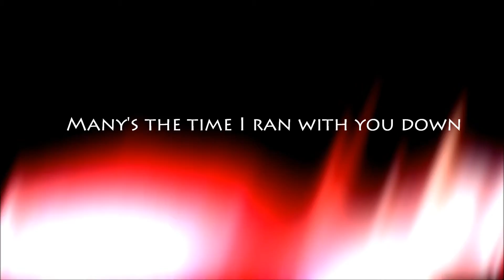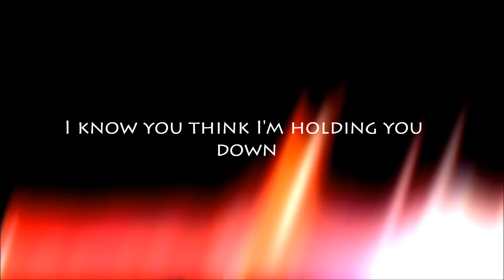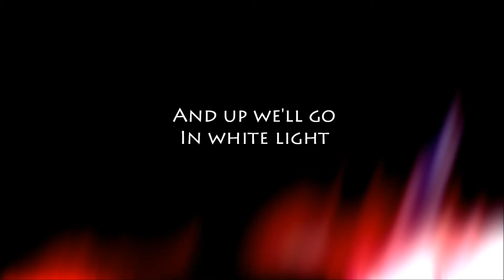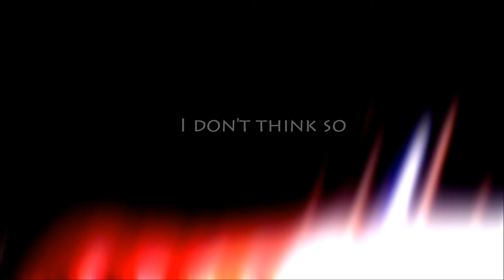Bedshaped| KEANE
So here is a lyric video of KEANE's Bedshaped song. Hope you like it! ;)
credits to akisora05 for the effects! :D

Ciao!